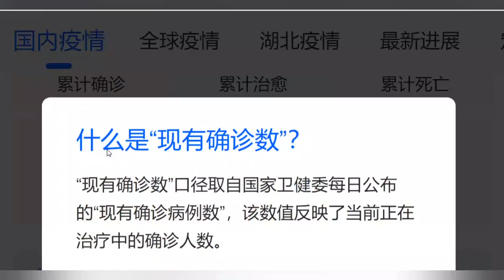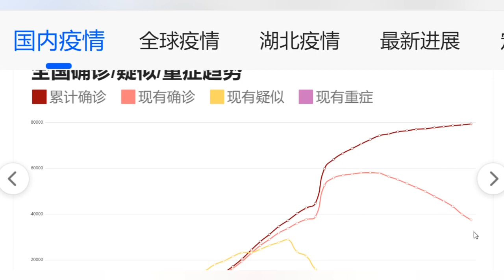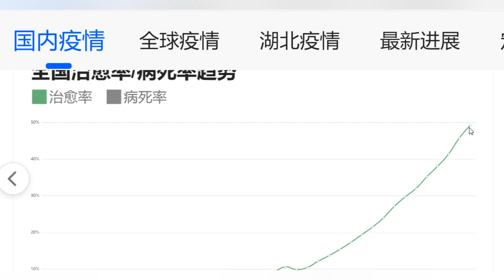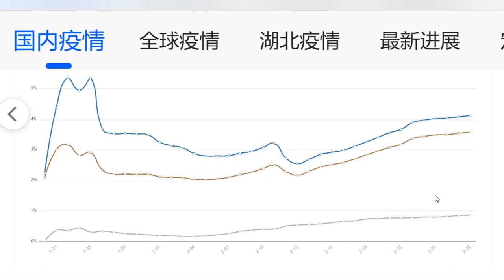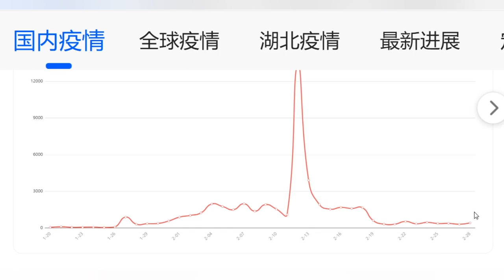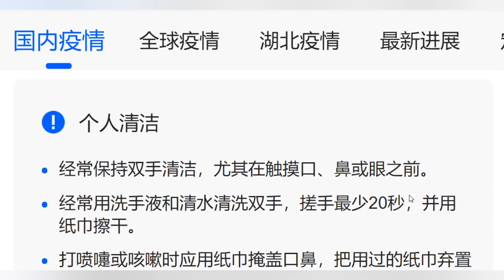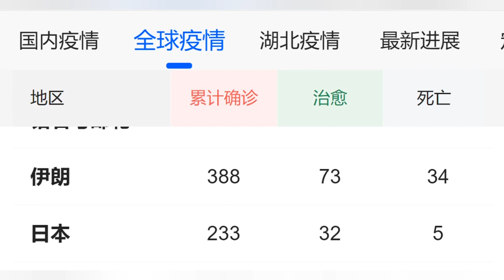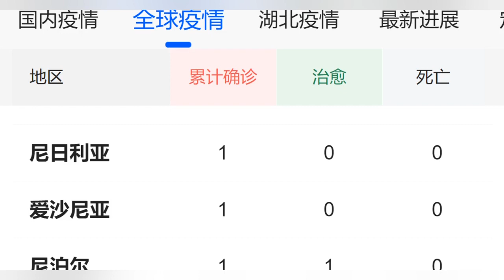全球大爆发！！！2020 02 29 新型冠狀病毒肺炎实时动态 | 新型肺炎实时动态 | COVID-19 | NCP 2019 Coronavirus updated to 29 Feb 2020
COVID-19,
Covid-19,
Covid 19,
Covid,
新型肺炎实时动态,
新型冠狀病毒肺炎实时动态,
新冠狀肺炎,
疫情即時更新,
最新疫情報告,
新型冠狀病毒肺炎,
疫情真相,
疫情真實,
疫情國,
新冠病毒,
新冠狀,
武漢,
中國,
醫務人員,
醫務人員感染,
醫務化驗,
感染者,
確診人數,
香港確診,
確診,
治癒,
治癒者,
死亡,
死亡人數,
疑似病例,
新型冠狀病毒全國各地疫情地圖,
新型冠狀病毒最新疫情,
武漢新冠肺炎,
湖北,
湖北省,
湖北紅十字會,
黃岡,
澳大利亞感染人數,
美國感染人數,
美國流感2020,
美國伊朗,
新冠肺炎確診人數,
新冠肺炎疫情即時更新：新冠肺炎各地感染人數,
新冠狀肺炎死亡人數,
武漢新冠肺炎感染情況,
武漢新冠肺炎確診人數,
武漢新冠肺炎治癒人數,
新冠肺炎疑似病例人數,
疫情即時更新：新型冠狀病毒最新疫情,
新型冠狀病毒全國確診人數,
新型冠狀病毒治癒人數,
新型冠狀病毒死亡人數,
新冠肺炎全國各地疫情地圖,
最新疫情即時更新,
最新疫情,
疫情即時,
疫情,
感染地圖,
感染城市,
肺炎最新,
肺炎的真相,
肺炎武漢,
肺炎中國,
中國肺炎,
疫情地圖,
治療方法,
新冠肺炎治療,
武漢肺炎,
禁止進入,
新型肺炎即時動態,
新型冠狀病毒肺炎即時動態,